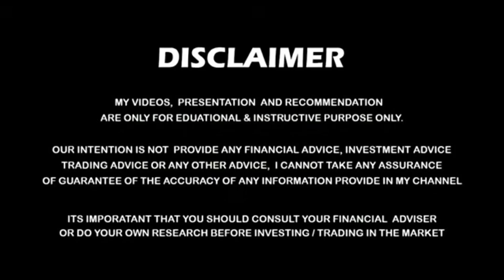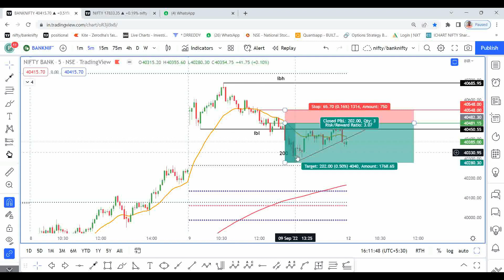Trading With Dr.DGB Episode 4 for 09September 2022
Trading With Dr.DGB Episode 4 for 09 September 2022